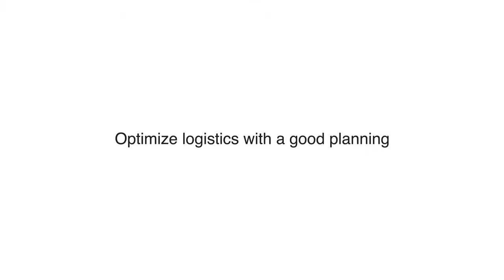Elastic Technologies - Fast Service (en)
Auto compactors / Smart static compactors.

Warn the logistic operator when are full and contrast the information with the plant database. Check if the filling time coincides with the known historical of the ERP thanks a collection of algorithms based on artificial intelligence. From there it notifies the logistic operator of a need for a change of equipment or report a discrepancy between the data intersection to decide the next step.

Requirement: A microcontroller must be installed.